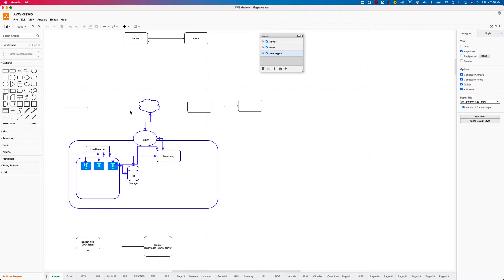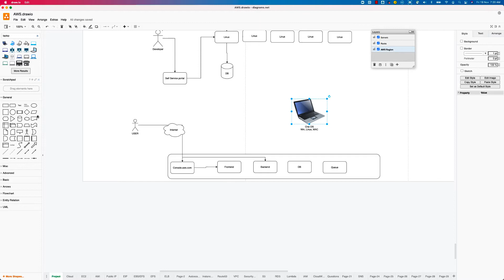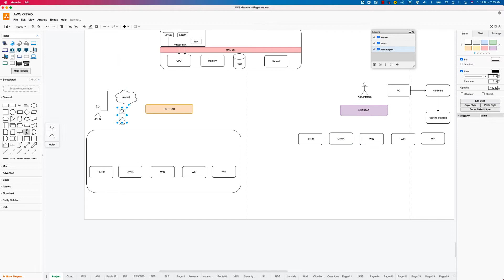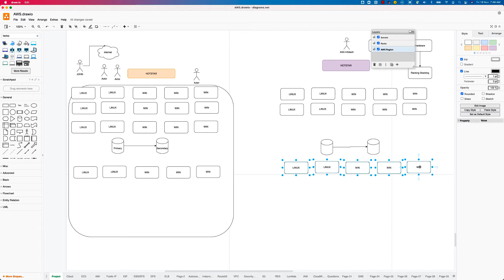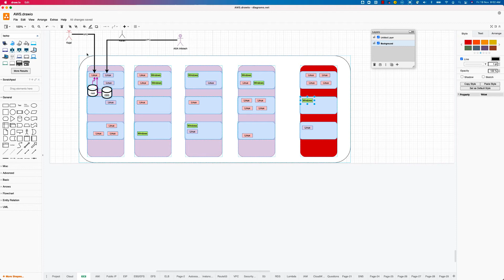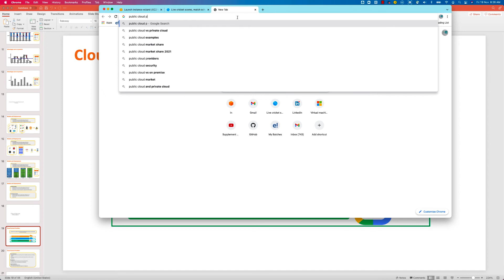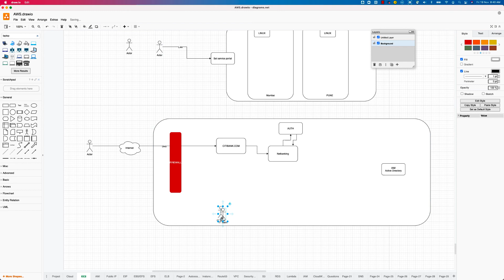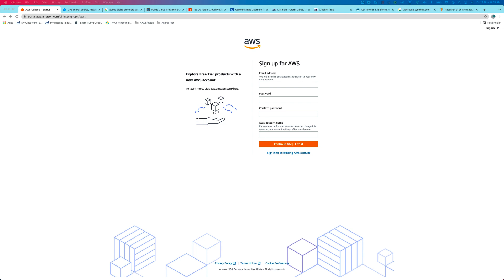Part1 AWS Solution Architect Course - Cloud Computing